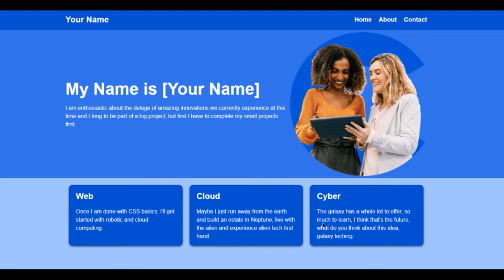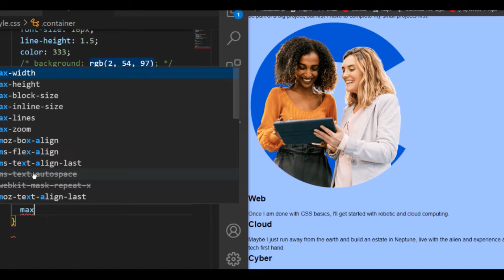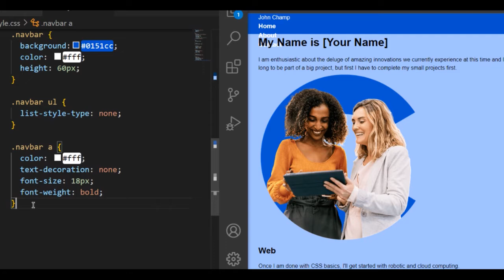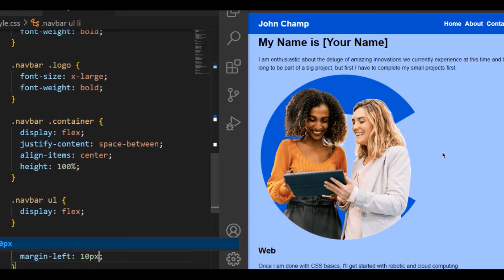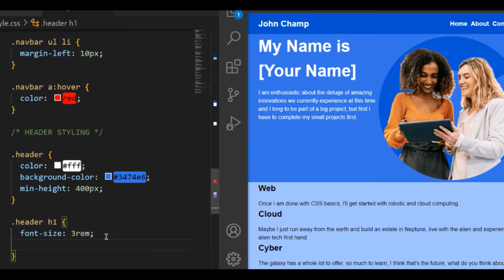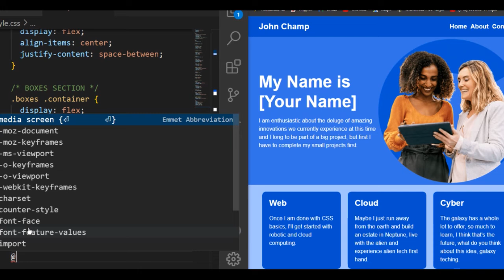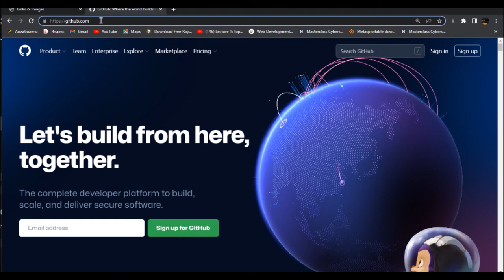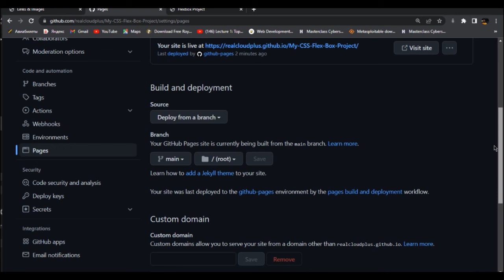CSS Flex Box Lecture + Project Review Part 2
A review of the project we completed in class